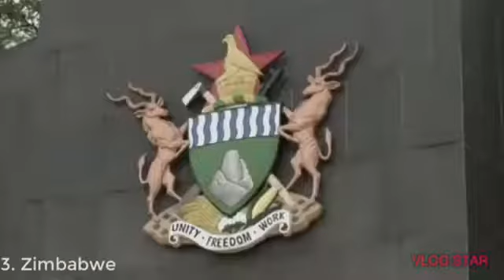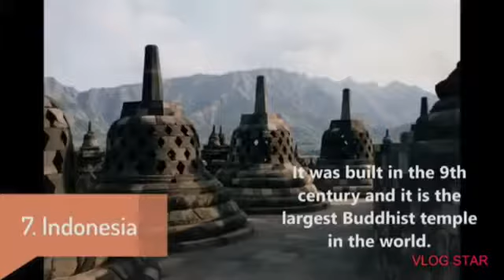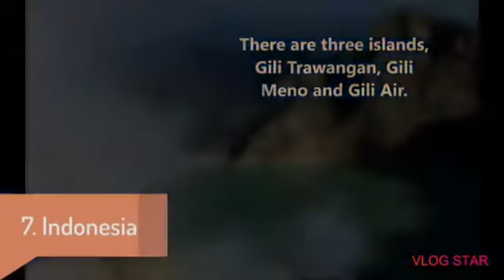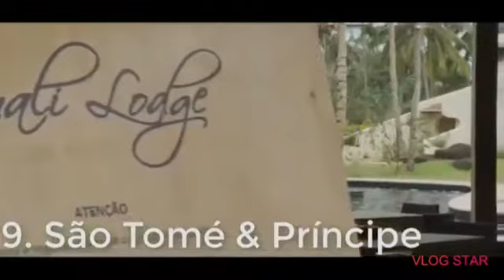TOP 10 COUNTRIES TRAVEL DESTINATIONS IN THE WORLD IN 2020 II Yolz travel vlog